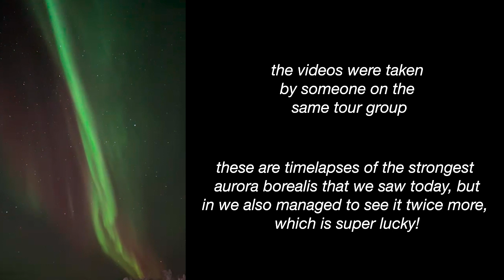nordic trip - narvik, kiruna | northern lights, cable car, snow fight, wintery views [EP3]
we left tromsø after a night of staying there and a failed attempt to spot the northern lights. on our bus, we travelled through the frozen norwegian countryside till we reached narvik! we stopped by to take the cable car up the mountain and had some snowfall fun there. after that, we hit the road again and managed to catch an amazing display of the northern lights in the middle of nowhere (i think we were on our way to kiruna in sweden). It was crazy strong and visible with the bare eye! we were also really blessed to be able to see the aurora borealis again later in the evening yay!

feel free to drop me any questions about our trip and I’ll do my best to answer them! if you feel generous, do leave a like and subscribe too! thanks for your support!

Music!